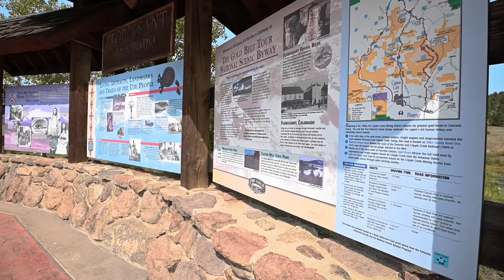Calle Del Sol